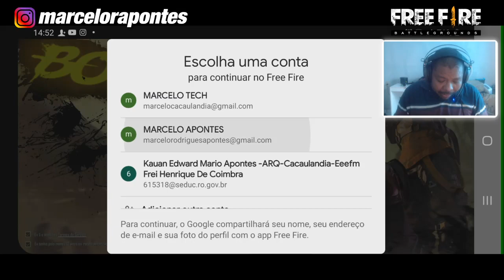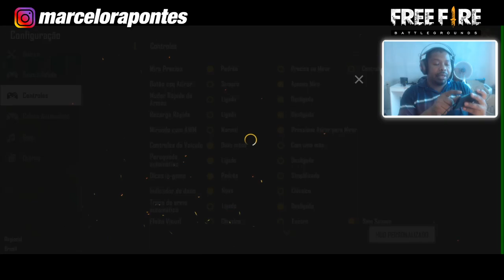COMO SALVAR O HUD DO CELULAR NO FREEFIRE| COMO RESTAURAR O HUD DO FREEFIRE - DICA DE FREE FIRE!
Salve galerinha! Muitas pessoas tem duvida de como salvar o hud ou como restaurar o hud ou passar o hud de um celular para outro! Assiste o video e já compartilha ai pra galera!

como salvar o hud do freefire como restaurar recuperar o hud do celular como salvar o hud para usar em outro celular como exportar o hud como importar o hud do freefire

1 Crônicas 16:8. "Deem graças ao Senhor, clamem pelo seu nome, divulguem entre as nações o que ele tem feito."